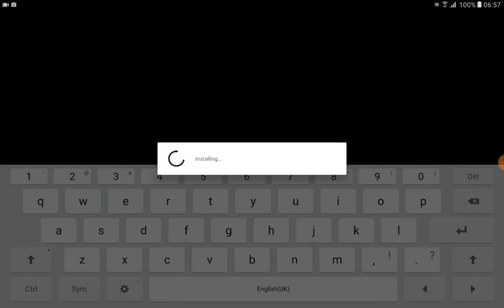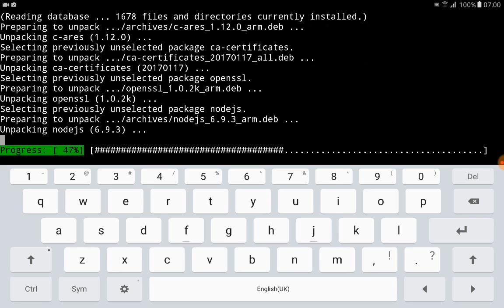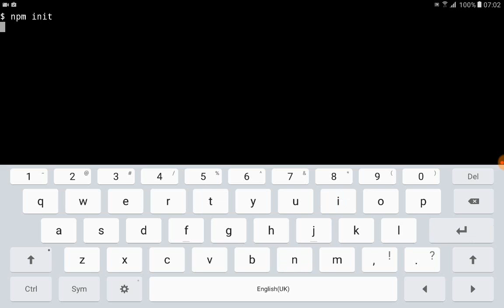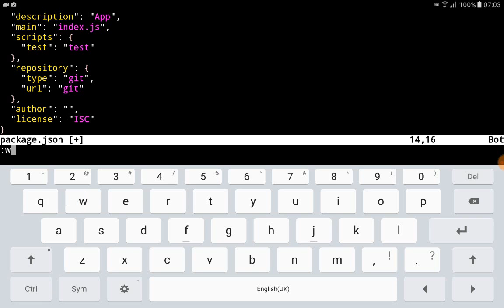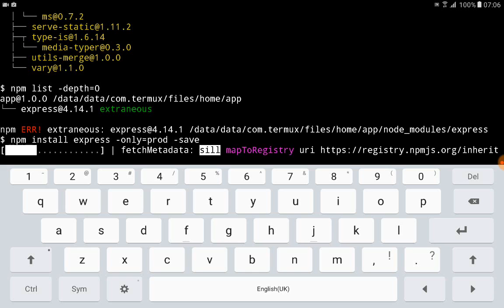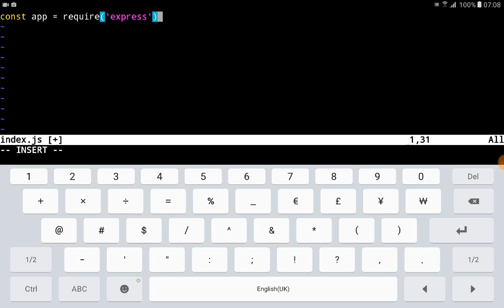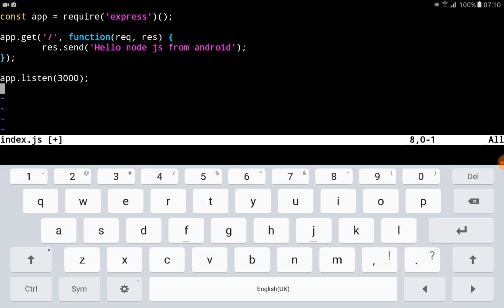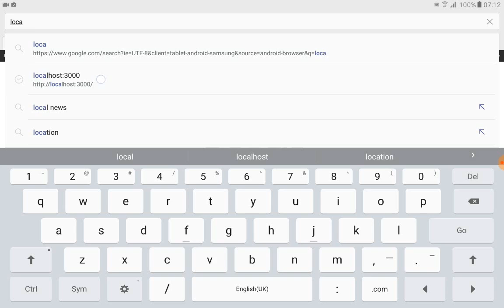Installing and Running a Node js app on an Android Device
Here I show how to install a Node.js server with Express on a regular Android tablet. I'm using Termux terminal emulator for android which doesn't require root access.